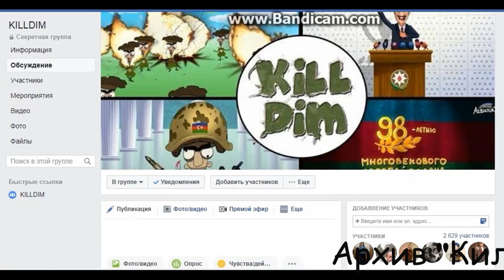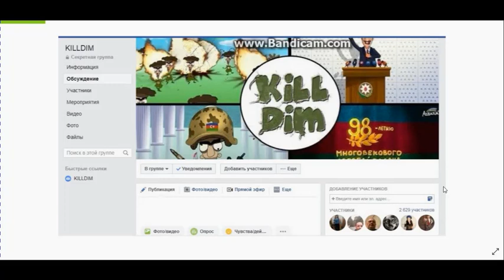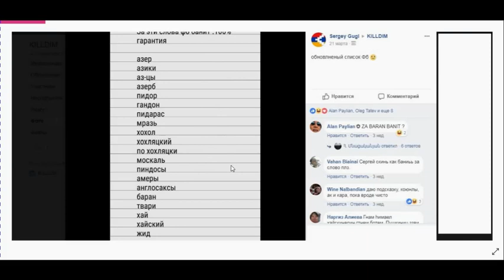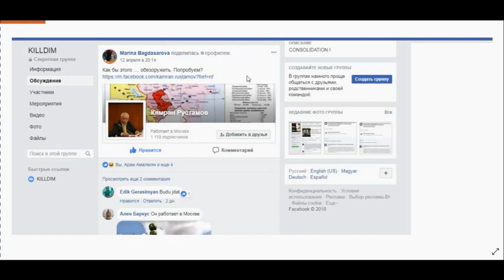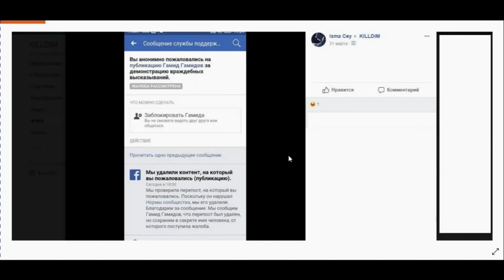Как армянская пропаганда " воины, воюет"♿🐵🚾🔊 в соц ситях? 🎺🔛👃👂🐵👂